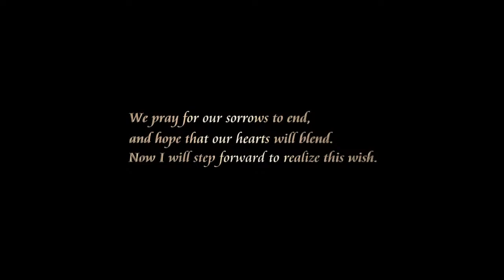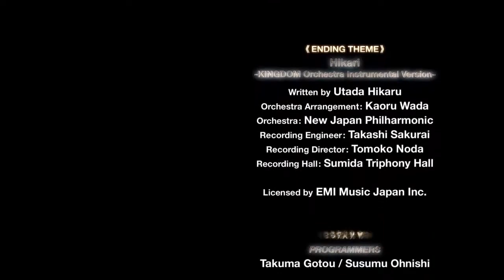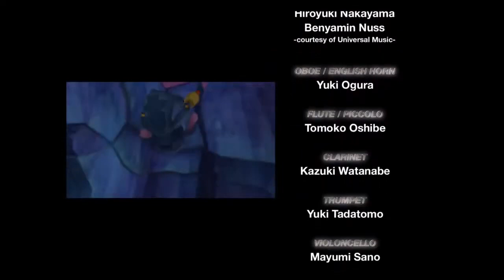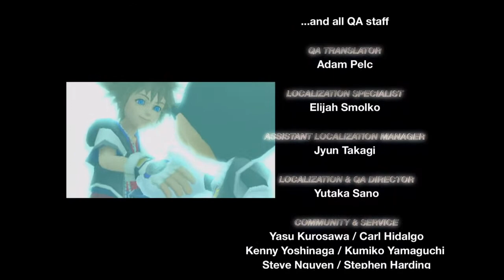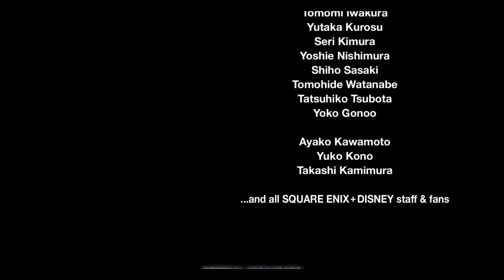Kingdom hearts chapter 11 if u believe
as sora  get kidnap by a pirte ship sora meets peter pan as they both look for karie  sora is face with a shadow version of his formoer self